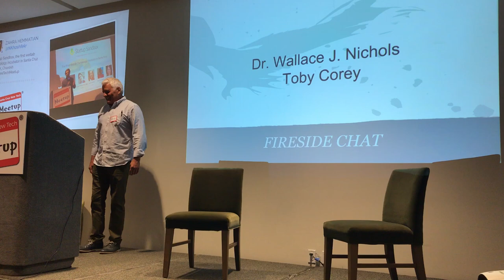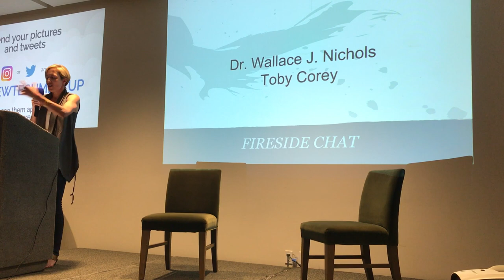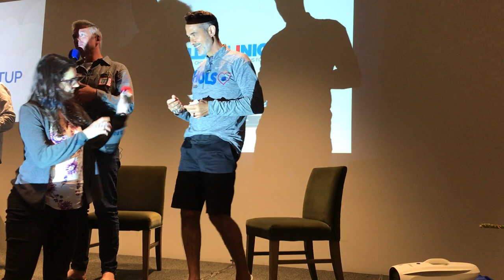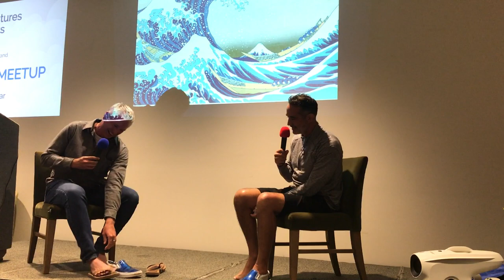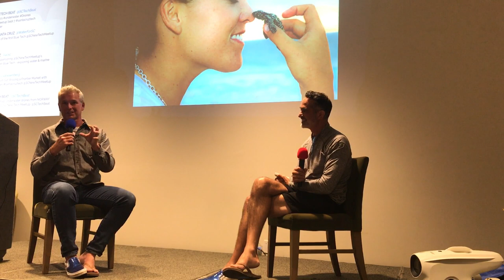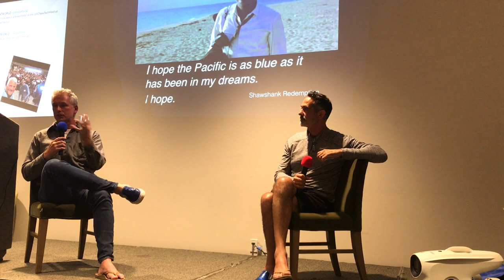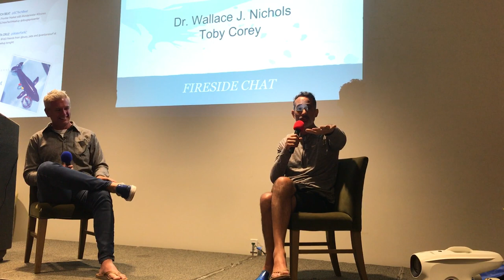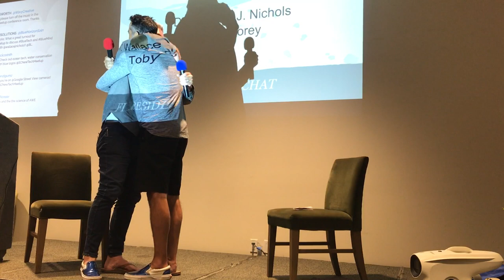Fireside Chat with Dr. Wallace J Nichols and Toby Corey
Fireside Chat at the Santa Cruz New Tech MeetUp (Sept 7, 2017) with Dr. Wallace J Nichols author of the NY Times Best Seller BLUE MIND and Toby Corey, President Tesla SolarCity (retired). Introduced by LeBaron Meyers.